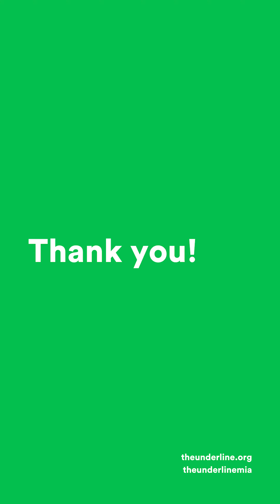Meet The Underline Board Members: Steve Wernick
Friends of The Underline board of directors is made up of an incredible group of talented civic, business, and community leaders. This month we’re highlighting board member Steve Wernick, managing partner and founder of Wernick & Co. In addition to his work as a zoning attorney in Miami’s urban core, Steve has helped revitalize neighborhoods with intentional urban planning from Wynwood to Greenville, South Carolina.

Wernick & Co led a grassroots effort to shape new zoning and housing strategies for Wynwood’s residential enclave, resulting in the 140-acre Wynwood Norte Neighborhood Revitalization District (NRD-2). Wernick & Co’s work for the City of Greenville involved a plan to unlock the potential of a diverse emerging arts district in the heart of Greenville’s Textile Crescent, resulting in the recent adoption of the Village of West Greenville Action Plan.

Steve’s work in Wynwood and Greenville has influenced his involvement in The Underline where he uses his technical skills and experiences to help with policy and placemaking initiatives.

For more information about Wernick & Co. visit wernickco.com.

This week today through Feb. 27th, for our first birthday we’ll send you an Underline tote bag chock full of goodies from our supporters when you donate $50 or more.